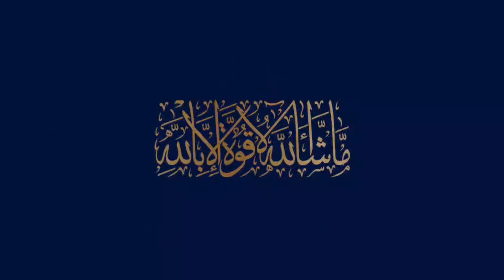Blue World City Rawalpindi Development update 21-Aug-2021